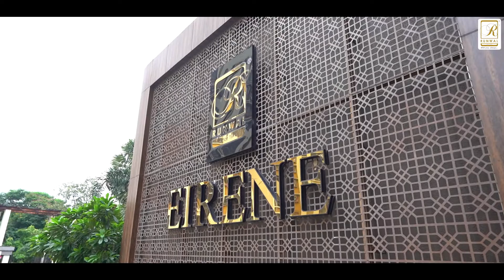Inauguration of Club Eirene by Shweta Rathore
Here’s a glimpse of the grand opening of `Club Eirene’ inaugurated by India’s pride `Shweta Rathore’ at Runwal Eirene,Ballum,Thane on 11th September,2021

Club Eirene includes amenities like rooftop swimming pool, well equipped Gym, Banquet, Mini theatre and many more...